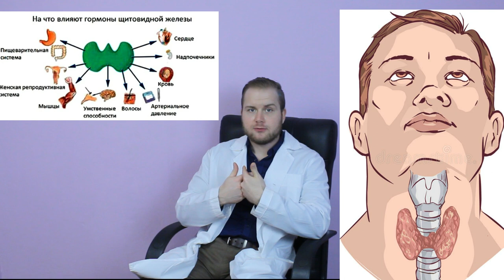Дефицит железа, а так же виды препаратов Хелат и 2,3 валентная форма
Друзья всю голову сломал как сделать этот выпуск, был сложный и подробный мариант и максимально простой. Остановился на простом так как снимаю я для обычных людей кто вообще не в теме. Так что конечно кто изучал данный вопрос могу меня поругать за излишние упрощения но на мой взгляд так проще всего понять основные тезисы по железа дефициту...